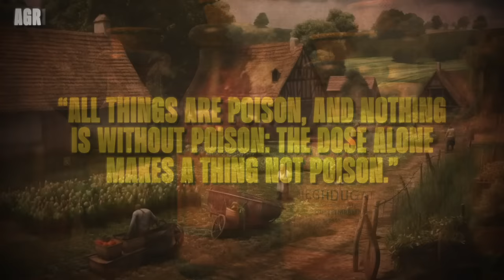Why Life was Scary During Dark Age Britain